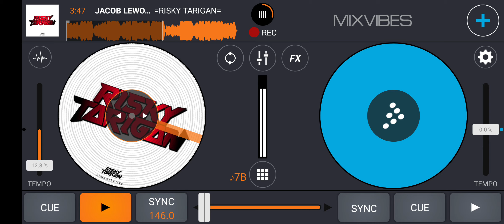JACOB LEWONG AGOSSKYY ( R.T_ X ARIS MOLANA SAPUTRA )